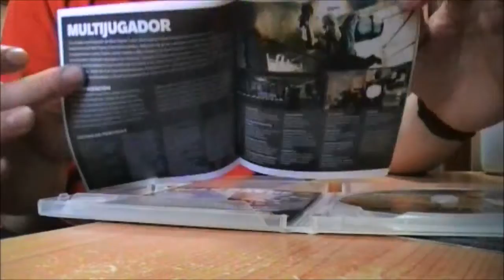Max Payne 3 - Unboxing y gameplay comentado! Primeros minutos de juego.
Recuerda abrirlo en HD 720p
Abre info:

Unboxing y gameplay de Max Payne para PS3. Aquí os dejo los primeros minutos del juego, gracias por verlo y para cualquier pregunta o comentario no dudes en decírmelo. Si no estas suscrito hazlo ya porque cuando llegue a 200 Subs, ¡Unboxing de la 20º Aniversario de Metal Gear!

Skype: ihurtado2000
PSN iD: ihurtado2000